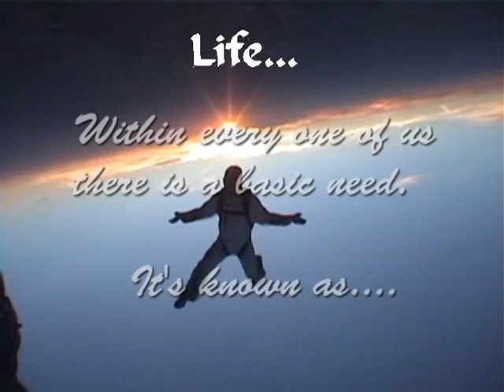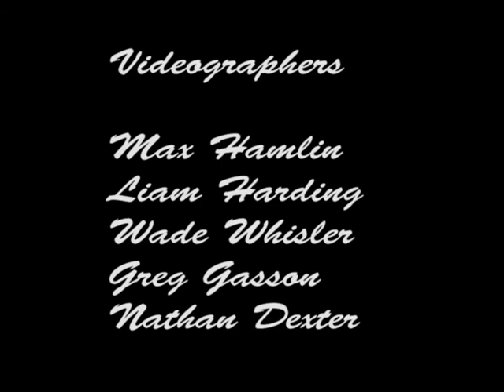Tribute to Mike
Blue Sky Memories